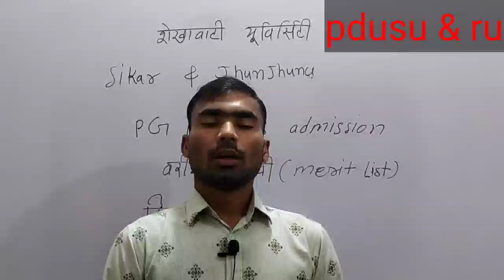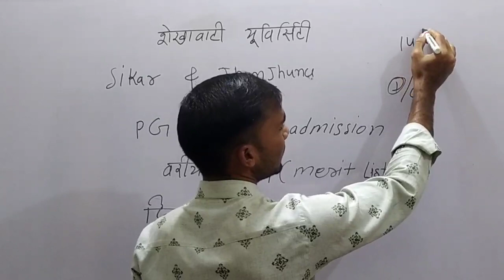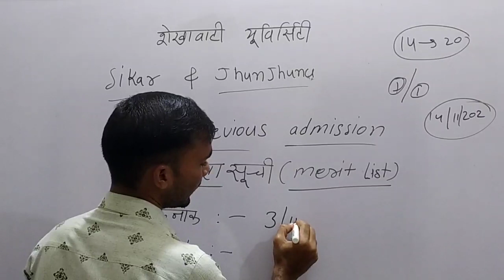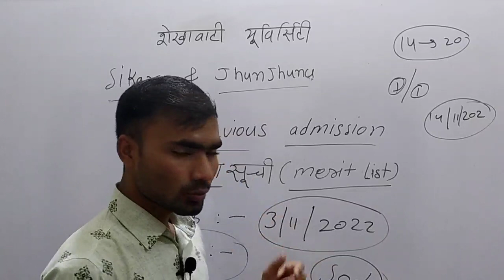सरकारी महाविद्यालय पीजी प्रवेश 2022-23/ MA, MSC, MCOM 2022-23/ FIRST MERIT LIST जारी / cuttoff क्या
सरकारी महाविद्यालय पीजी प्रवेश 2022-23/ MA, MSC, MCOM 2022-23/ FIRST MERIT LIST KB aayegi

TO MY YOUTUBE CHANNEL WELCOMEMATHS

EXPLORING

नमस्कार दोस्त मैं आप का maths exploring Youtube channel me

स्वागत करता हूँ

pdusu sikar.

alwar university

bikaner university

bharatpur university

Rajasthan university jaipur pg admission process

first merit list kb aayegi

today update pg admission 2022-23

GOVT College PG Admission Session 2022-23 Revised

Schedule jari MA MCOM & MSC

सरकारी कॉलेज PG एडमिशन सत्र 2022-23

pdusu update news shekhawati university news

shekhawati sikar

all Rajasthan university pg admission

Pg admission merit list

Pg admission list jari

MA admission merit list jari

M Com admission merit list kb aayegi

Msc merit list jari

Msc admission list jari

GOVT College PG Admission Session 2022-23 Revised Schedule  jari MA MCOM & MSC
pdusu update news
shekhawati  university news
shekhawati sikar
Pg admission  merit list kb aayegi

MA, MSC, MCOM रेगुलर एडमिशन
संशोधित प्रवेश कार्यक्रम जारी
 पहली एडमिशन लिस्ट कब आयेगी?
 दस्तावेज वेरिफिकेशन/ फीस जमा ?
एडमिशन कैसे होगा? पूरी जानकारी
GOVT College PG Admission Session 2022-23 Revised Schedule हुआ जारी MA MSC MCOM